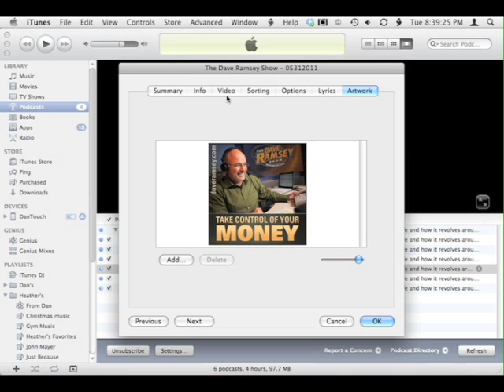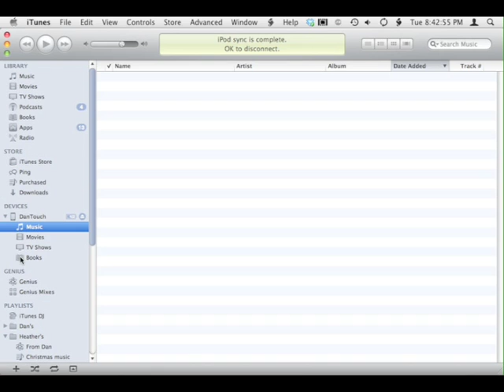iPod Touch Artwork Fix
This month's tip relates to a personal experience with my iPod Touch and iTunes. I had this issue with my iPod Touch that really drove me nuts, some album artwork would show artwork from podcasts that I have or just the wrong artwork from another song. Watch as I show you how I fixed the issue.